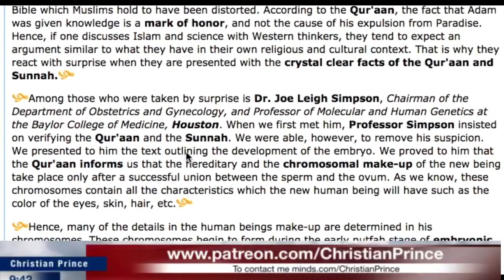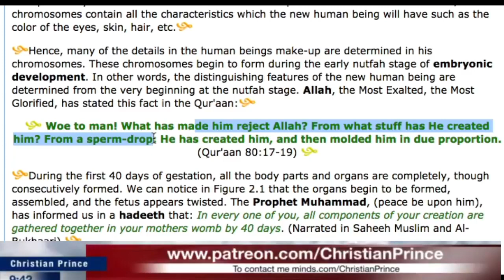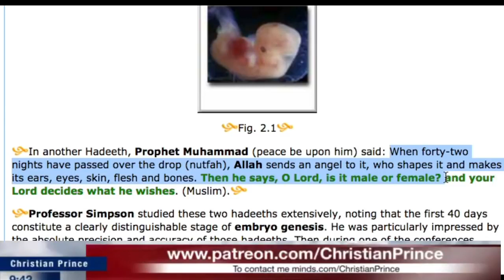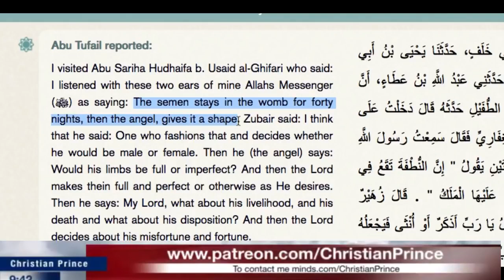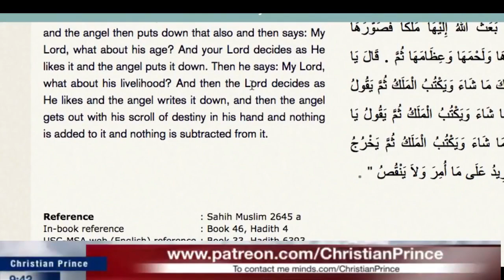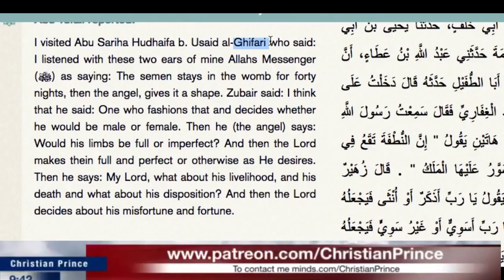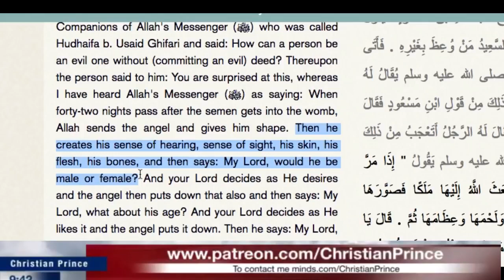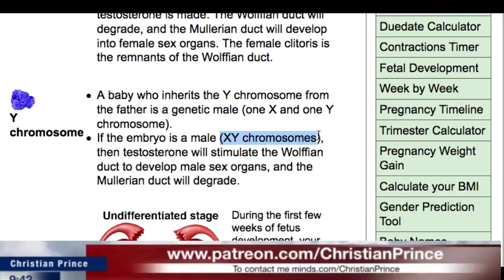CP - EMBRYO = LEECH AMAZING QURAN MIRACLE MINDBLOWN semen remains in the womb for forty-some days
I visited Abu Sariha Hudhaifa b. Usaid al-Ghifari who said: I listened with these two ears of mine Allahs Messenger (ﷺ) as saying: The semen stays in the womb for forty nights, then the angel, gives it a shape. Zubair said: I think that he said: One who fashions that and decides whether he would be male or female. Then he (the angel) says: Would his limbs be full or imperfect? And then the Lord makes thein full and perfect or otherwise as He desires. Then he says: My Lord, what about his livelihood, and his death and what about his disposition? And then the Lord decides about his misfortune and fortune.
When the drop of (semen) remains in the womb for forty or fifty (days) or forty nights, the angel comes and says: My Lord, will he be good or evil? And both these things would be written. Then the angel says: My Lord, would he be male or female?